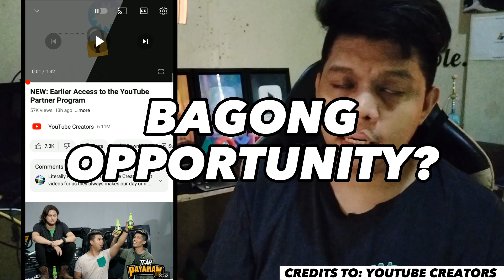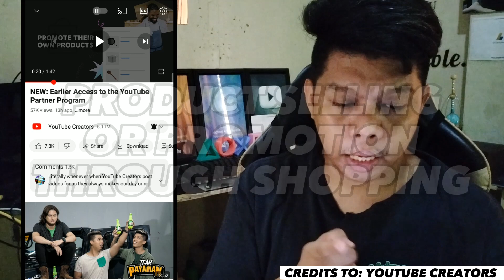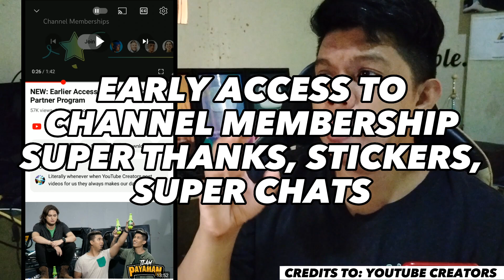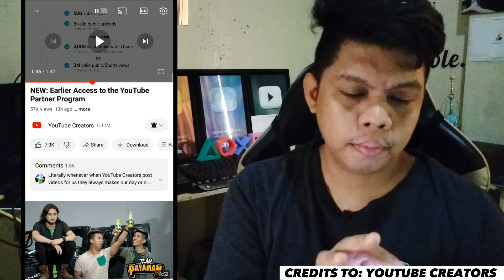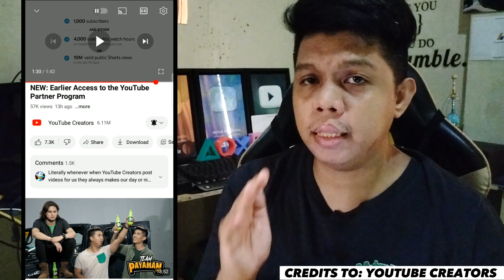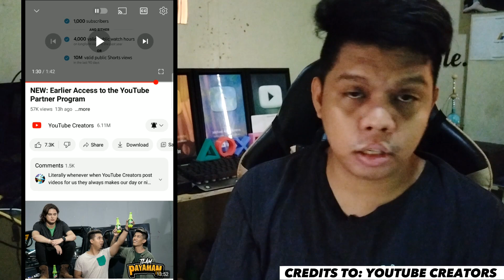BAGONG REQUIREMENTS FOR YOUTUBE MONETIZATION (JUNE JULY AUGUST 2023)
Minabuti po nating gumawa ng vlog about dito para na rin mas klaro sa mga bagong content creators ang mga opportunity or ang mga kailangang requirements para magamit nyo ang bawat serbisyo sa platform ng Youtube. Goodluck po sa lahat!

My Livestreaming and Vlogging Setup ⬇️
-BM800 Condenser Mic Setup

If nagustuhan mo ang mga content natin, you can show some support by giving virtual tippings:

Credits and Thanks To: Youtube Creators / Video title:  NEW: Earlier Access to the YouTube Partner Program
Related topic:
DJMA VLOGS
Tagalog youtube tips
How To Monetize Youtube
Youtube Strategy to earn money
mga dapat malaman sa youtube
Youtube Monetization Tagalog Tutorial
paano pataasin ang revenue sa youtube
paano kumita sa youtube
paano kumita sa youtube ngayong 2023
Youtube Partner Program
Bagong Update ng Youtube ngayong 2023